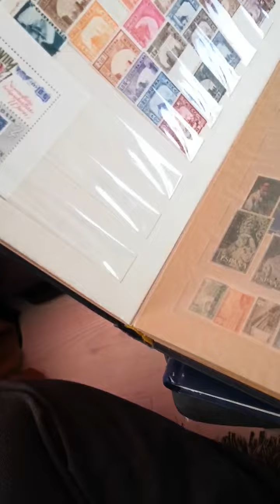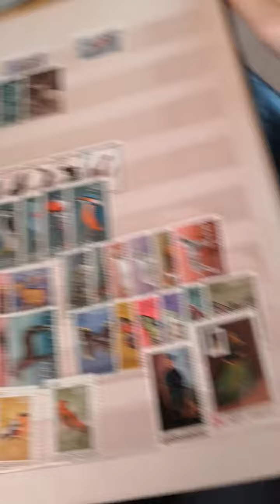tv modry album 1700 kc